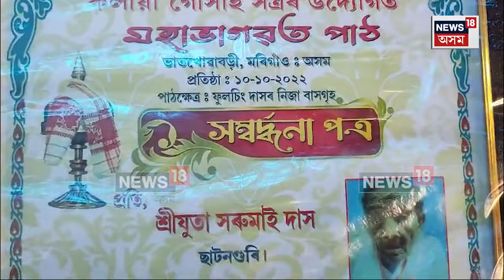Morigaon 100 years old Woman : মৰিগাঁৱৰ এগৰাকী শতায়ু গৰকা আইতা | N18V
Morigaon 100 years old Woman | মৰিগাঁৱৰ এগৰাকী শতায়ু গৰকা আইতা ৷ আইতা গৰাকীক লৈ গাঁওবাসীৰ বিশেষ আয়োজন ৷ যি সময়ত একাংশ সন্তানে নিজৰ জন্ম দাতা পিতৃ মাতৃক আলপৈচান ধৰাৰ পৰিৱৰ্তে আলৈ আথানি কৰি বৃদ্ধাশ্ৰমত থৈ যায় তাৰ বিপৰীতে ছাটনগুৰি গাঁৱৰ ৰাইজে সৰুমাই দাস নামৰ শতায়ু গৰকা আইতা গৰাকীক আজিকোপতি শ্ৰদ্ধা নিবেদন কৰাৰ বিৰল দৃশ্য সঁচাকৈয়ে আজিৰ সমাজত আদৰণীয় আৰু প্ৰশংসাৰ পাত্ৰ।